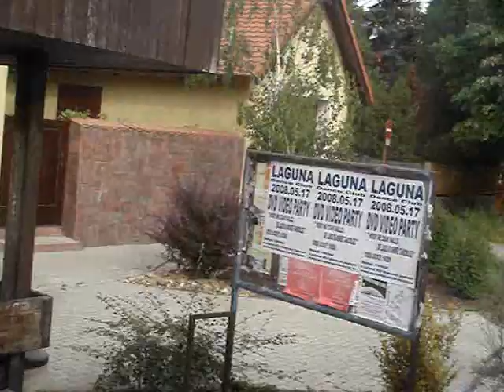Ráckeve Montage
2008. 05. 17. -én Lil Geri, BeCkS, Márkó és Rencs a Ráckevei parkban dekkel:)

CRITICAL SKATEBOARDING